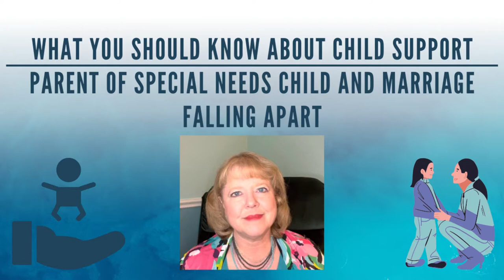Parent of special needs child and marriage falling apart? What you should know about child support.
Texas parent with special needs child- if you are going through divorce, consider spousal maintenance as well as child support.